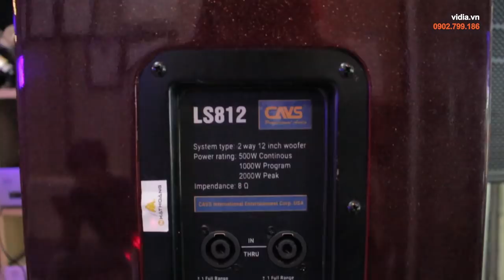Loa karaoke cao cấp CAVS LS812 mang đến phong cách hoàng gia cho dàn karaoke gia đình - 0902699186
- Loa hát karaoke CAVS LS812 được thiết kế với kiểu dáng phá cách hoàn toàn so với các mẫu loa karaoke trước đây của hãng CAVS.
- Bên cạnh kiểu dáng mới mẻ về màu sắc thì chất âm của Loa karaoke CAVS LS812 cũng được đánh giá cao với công suất lớn có thể đạt tới 500W ở mức đánh liên tục mà không hề bị nóng.